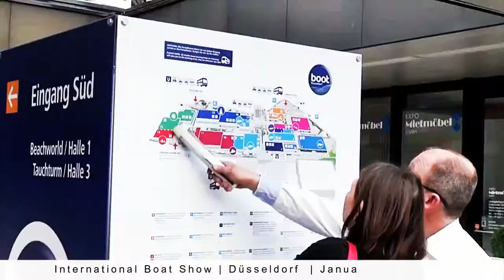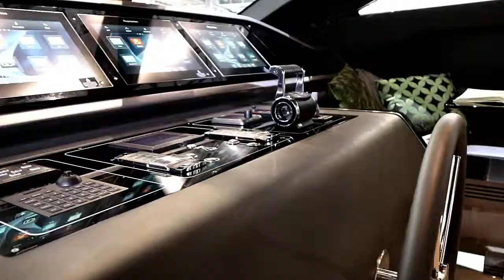Lengers Yachts at Boot Düsseldorf 2017 - Sanlorenzo